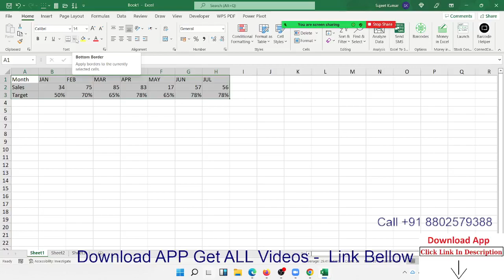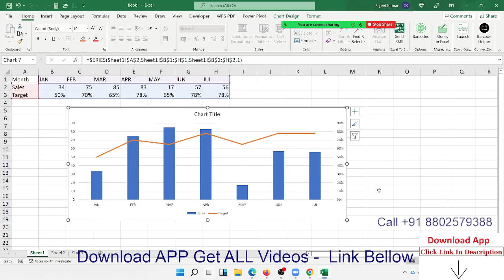add 2nd Axix in Excel 2021 Charts